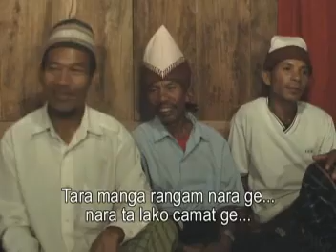TUKE MBARU - Laurens Kardiman // Fransiska Human ft Sius Magung